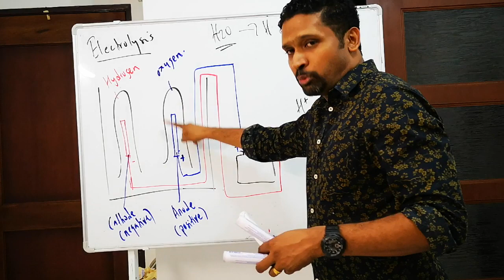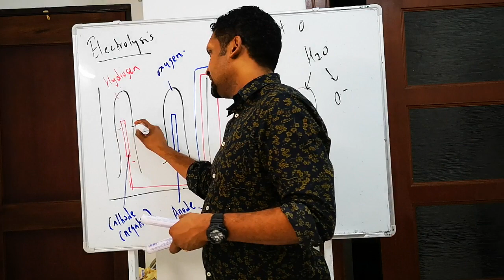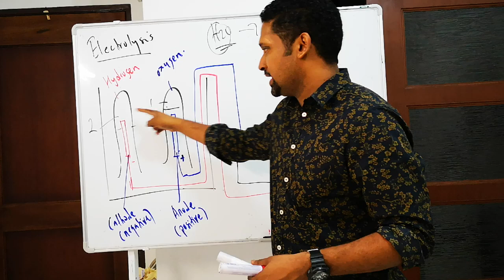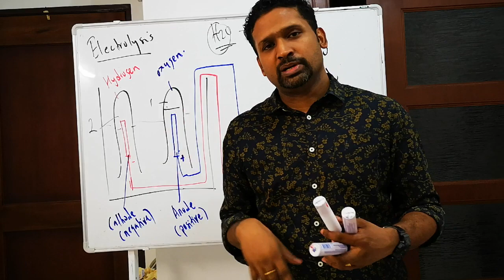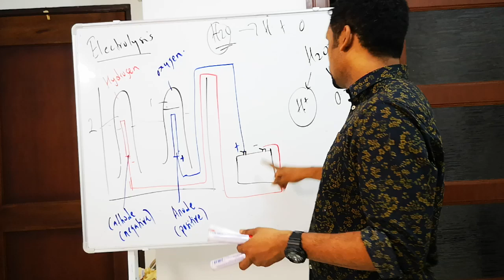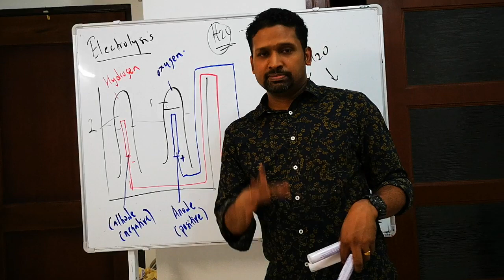Separation of compounds.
Electrolysis Form 1